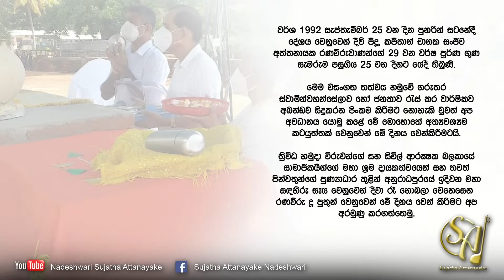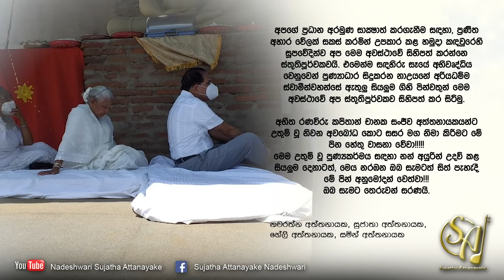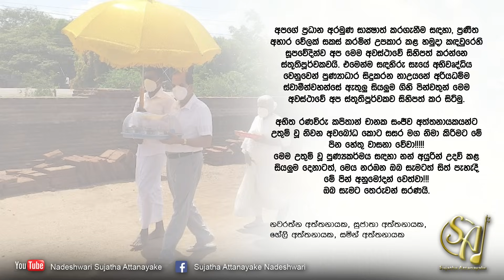Tribute to Captain Chanaka Sanjeewa Attanayake | Sujatha Attanayake | (Official Video)